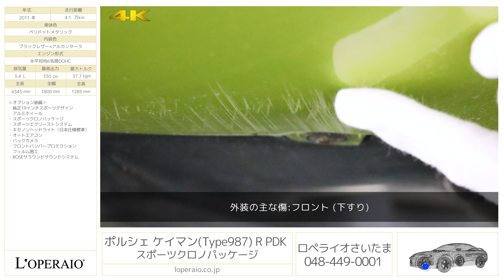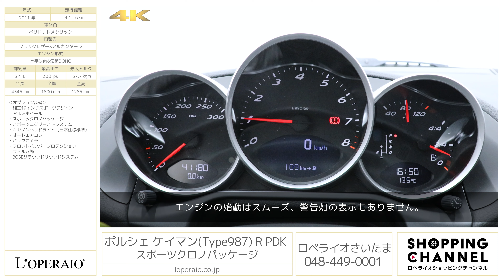ポルシェ ケイマン(Type987) R PDK スポーツクロノパッケージ 2011年式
ペリドットメタリック/ブラックレザー×アルカンターラ、フロア7AT(PDK)、左ハンドル、ディーラー車

987ケイマンシリーズの最高峰「Type987 ケイマンR」が入庫いたしました！
Rの冠は、スペシャルモデルに対してのみ与えられる称号で、よりレーシーな特別な一台です。
通常モデルに比べ、パフォーマンスはもちろん、ドライビングダイナミクスを高めることを目標に開発されたお車です。専用装備が多数備わっているほか、見た目も他とは違う仕上げとなっております。アルミ製水平対向６気筒3.4リッターエンジンの最高出力は、ケイマンＳよりも高まっており、後継モデルの981型ケイマンSと同じ330馬力を発揮します。ステアリングホイールもそれまでの987型とは違いPDKならではの仕様となっておりますので、中身だけでなく見た目までグレードアップしております。見た目とは裏腹にレーシーな一面を持つ987ケイマンRをぜひこの機会にご検討くださいませ。

・純正19インチスポーツデザインアルミホイール
・スポーツエグゾーストシステム
・キセノンヘッドライト（日本仕様標準）
・フロントバンパープロテクションフィルム施工

‹R 専用装備›
・専用エンジンマネージメント＆エグゾーストシステム
・専用サスペンション（20mmローダウン）
・専用スタビライザー
・専用LSD
・19インチボクスタースパイダーホイール ※オプション装着前仕様
・フロントリップスポイラー
・ブラックフレーム付ヘッドライト
・ブラックペイントドアミラー
・ブラックペイントサイドエアインテーク
・アルミニウム製ドアパネル
・固定式リアスポイラー（ブラックペイント）
・ブラックペイントCayman Rロゴ
・サイドデカール
・カーボンファイバーバケットシート
・ボディ同色インテリアトリム
・ストラップドアオープナー
・ドアポケットレス
・メーターフードレス
・カップホルダーレス
・エアコンレス ※オプション装着前仕様

‹主要装備›
6エアバッグ、照明付きバニティーミラー、CDラジオユニット、BOSE社共同開発オーディオシステム（スピーカーシステム＋アクティブサブウーファー）、PSM（ポルシェ・スタビリティマネージメントシステム）、レザーステア、レザーシフト、レッドキャリパー、Ｆ/Ｒフォグランプ、キーレス、イモビライザー

‹主要諸元›
3.4L 水平対向6気筒DOHC、330ps/37.7kgm、全長×全幅×全高mm 4345×1800×1285mm、車両重量 1370kg